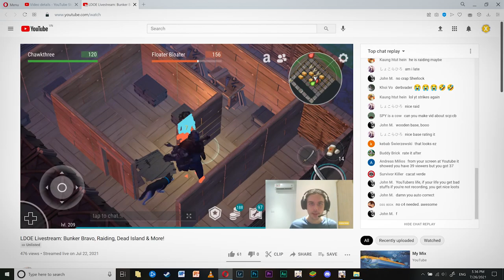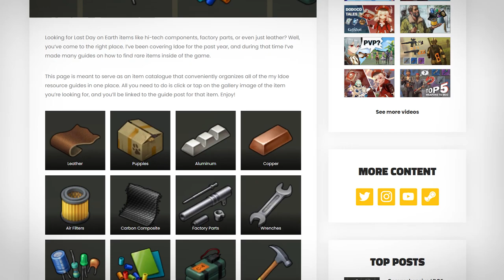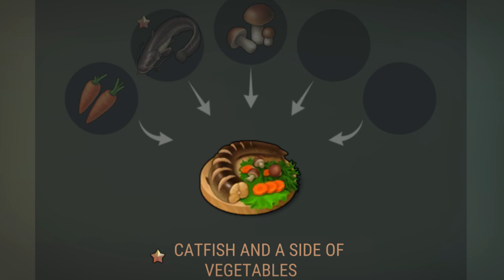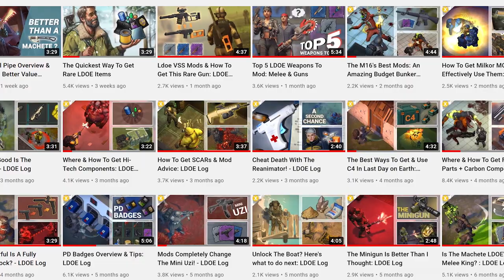LDOE True Friend Dog Abilities & Tips To Get One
Wondering how to get a true friend dog in ldoe? In this video I'll show you everything a true friend dog can do, and then I'll give you some tips on increasing your chances of getting the trait.

I started with some examples of what it can do so you can decide if this is actually something you think is worth your time. The chances of getting a true friend dog are very low; even if you activate all the buffs I show in the video. I'd recommend casually working towards it. If you set this goal as your primary objective. you're in for a rough ride.

Timestamps:
0:00 - Intro & What We'll Be Covering
0:18 - True Friend Dog Attacking Zombies
0:36 - Extra Dog Buffs
0:52 - True Friend  Exclusive Loot
1:19 - Attacking Zombies At Wall Trick Locations
1:47 - Dog Stamina & Dog Treats
2:35 - Three True Friend Boosts
3:36 - True Friend Breeding Routine
4:48 - How To Fish Sturgeon
5:40 - Finding Dog Food & Closing Thoughts